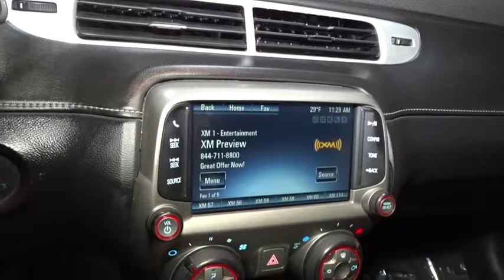2015 Chevrolet Camaro Hillside, Newark, Union, Elizabeth, Springfield, NJ T5613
The principal prior use of this vehicle was as a rental vehicle .LOOK!!! VERY SAFE AND RELIABLE!!, MINT CONDITION!!, And ALLOY WHEELS! CAR LOOKS NEW, NEW AN MP3 PLAYER, CD PLAYER, A PREMIUM SYSTEM, CLIMATE CONTROL, ANTI-LOCK BRAKES, TRACTION CONTROL, DUAL AIRBAGS. THIS IS THE CAR FOR YOU! This 2015 Chevrolet Camaro LT is offered to you for sale by Route 22 Toyota. A test drive can only tell you so much. Get all the info when you purchase a vehicle like this with a CARFAX one-owner report. This Chevrolet Camaro features something for all that like fun drive -- It's a convertible! Knowledge is power and with the complete records of this pre-owned vehicle, you'll have the power to make a wise purchase. If not for a few miles on the odometer you would be hard-pressed to know this 2015 Chevrolet Camaro is a pre-owned vehicle. You'll see the world in a whole new way thanks to the navigation system that comes with this vehicle. More information about the 2015 Chevrolet Camaro: The Chevrolet Camaro is a modern take on GM's legendary muscle-car, offering strong rear-wheel-drive performance in a low coupe or convertible body style. Relative to the other pony cars like the Ford Mustang or Dodge Challenger, the Camaro performs athletically, although it gives up some outward visibility for the chunky, bold design. The performance standout of the model line remains the Camaro SS Coupe. Camaro Convertibles are a strong value as well and provide a different sort of fun. Some drivers wanting performance approaching that of high-end exotics, will be tempted by the ZL1 which provides outrageous horsepower numbers. While pricy among Camaros, it's faster than cars costing two or three times as much. Interesting features of this model are Strong acceleration, great handling, muscle-car look and feel, daring design inside and out, and good highway efficiencyYou can find this 2015 Chevrolet Camaro LT and many others like it at Route 22 Toyota. Why does this vehicle look so great? The CARFAX report shows it's only been owned by one owner. This Chevrolet Camaro features something for all that like fun drive -- It's a convertible! Get a complete and detailed history at no charge on this wonderfully maintained pre-owned vehicle. Pre-owned doesn't have to mean used. The clean interior of this Chevrolet Camaro makes it one of the nicest you'll find. Drive any city's streets like you've lived there all your life using the navigation system on this Chevrolet Camaro. More information about the 2015 Chevrolet Camaro: The Chevrolet Camaro is a modern take on GM's legendary muscle-car, offering strong rear-wheel-drive performance in a low coupe or convertible body style. Relative to the other pony cars like the Ford Mustang or Dodge Challenger, the Camaro performs athletically, although it gives up some outward visibility for the chunky, bold design. The performance standout of the model line remains the Camaro SS Coupe. Camaro Convertibles are a strong value as well and provide a different sort of fun. Some drivers wanting performance approaching that of high-end exotics, will be tempted by the ZL1 which provides outrageous horsepower numbers. While pricy among Camaros, it's faster than cars costing two or three times as much. Strengths of this model include Strong acceleration, great handling, muscle-car look and feel, daring design inside and out, and good highway efficiency
Audio system, 7 diagonal Color Touch screen display AM/FM stereo,Chevrolet MyLink includes Bluetooth streaming audio for music and select phones; Hands-Free smartphone integration,Audio system feature 7-speaker system including 8 subwoofer and a 2 channel amp,Audio system feature, USB port, located in center console,Antenna, AM/FM located in rear spoiler,Steering wheel controls, mounted audio controls,Wipers, front intermittent,Mirrors, outside power-adjustable body-color,Fascias, front and rear body-color with front grille and rear diffuser,Door handles, body-color,Spoiler, rear,Headlamps, halogen composite with automatic exterior lamp control,Moldings, body-color lower rocker,Fog lamps, front projector type,Tires, P245/55R18 touring, blackwall, all-season,Wheels, 18 (45.7 cm) painted aluminum,Hood blanket,Tire sealant and inflator kit in place of spare tire,Convertible top, power folding includes glass r